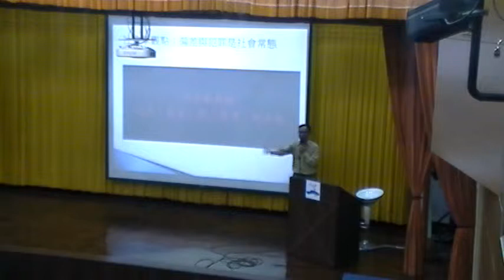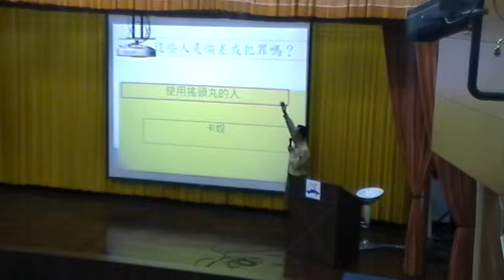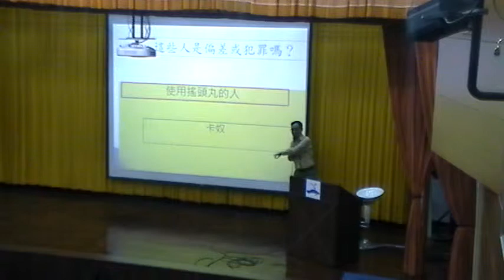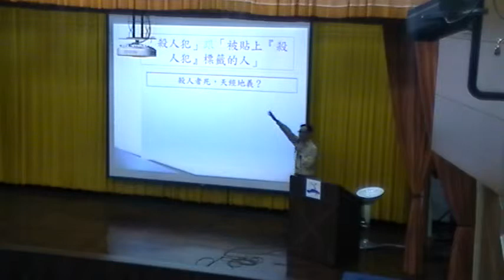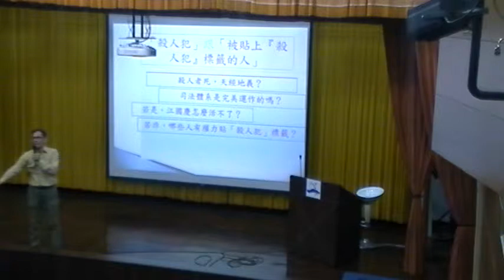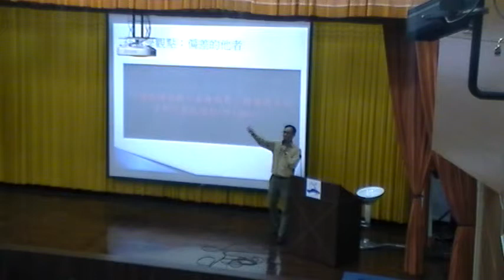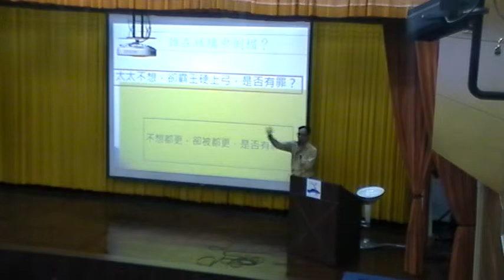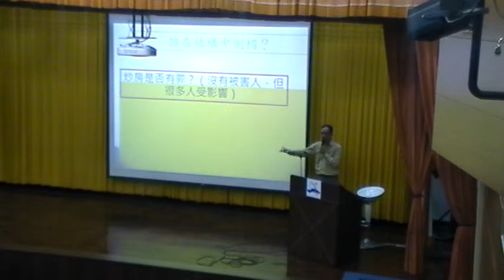《國立中山大學》社會學(王宏仁教授)34